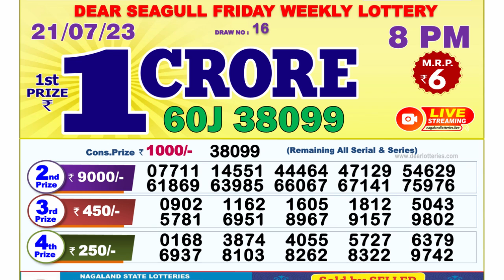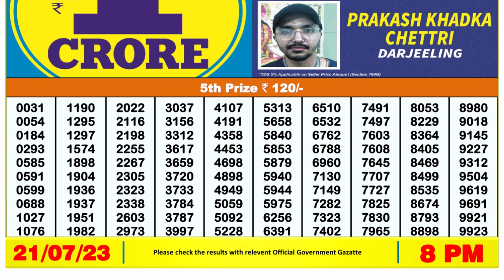🔴Dear Lottery Sambad Live 8pm today 21.07.23 Nagaland State Lottery Result